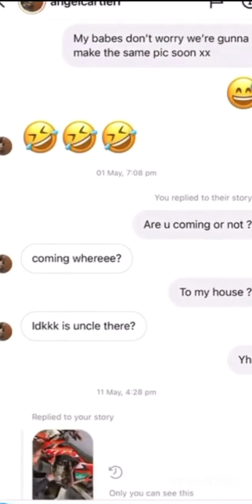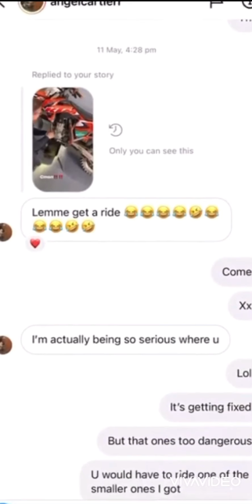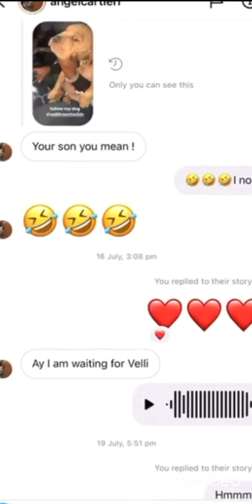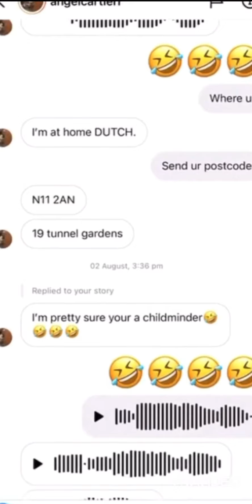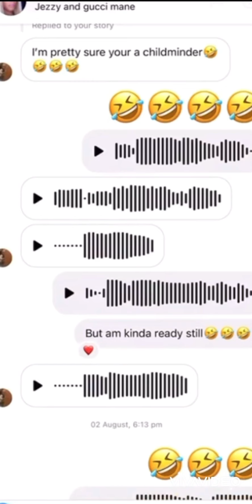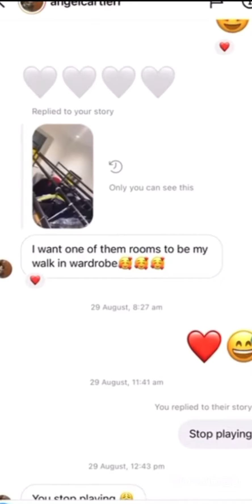Proof of Dutchaveli chatting to a 14 year old